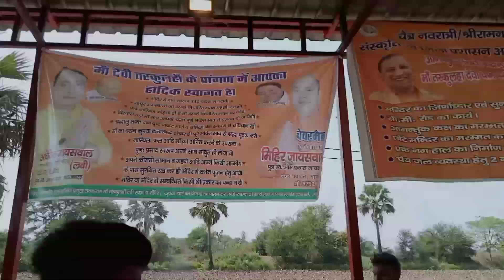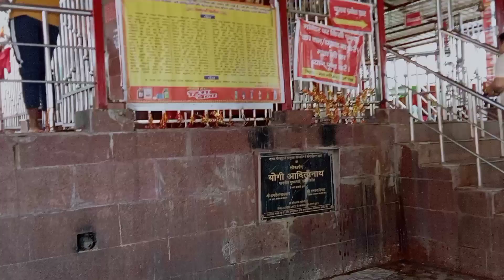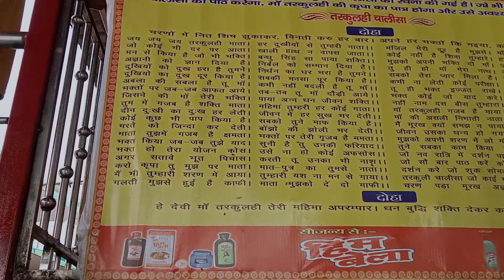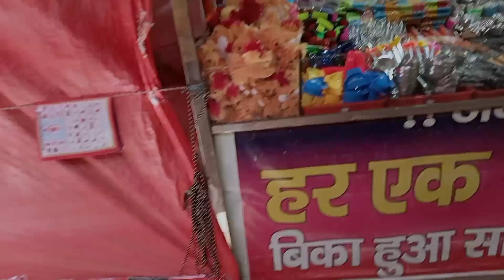मां तरकुलहा देवी धामी | मां तरकुलहा देवी की आरती | तरकुलहा कैसे जाए|तरकुलहा माताको क्याक्या चढ़ता है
पूर्वांचल पौधाशाला और हाईटेक नर्सरी  100 से 800 तक फूल और अन्य पौधे दुबियारी पुल गोरखपुर देवरिया रोड

305 VLoG

hit likes.

𝐋𝐨𝐭𝐬 𝐨𝐟💞💚💞💞💚💞

𝐈𝐧𝐬𝐭𝐚𝐠𝐫𝐚𝐦 𝐈𝐃